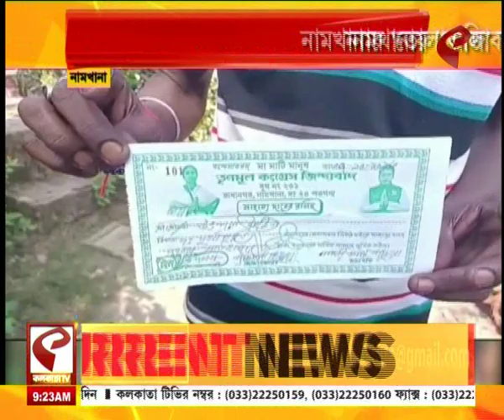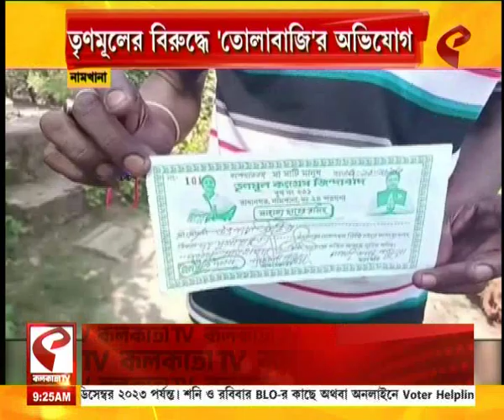TMC | নামখানায় 'তোলাবাজি' স্থানীয় নেতাদের, টাকা নেওয়ার কথা স্বীকার তৃণমূলের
website link for this copy :
@Kolkata Tv